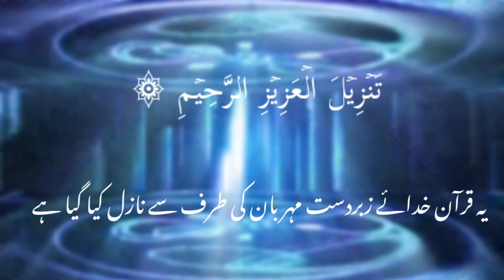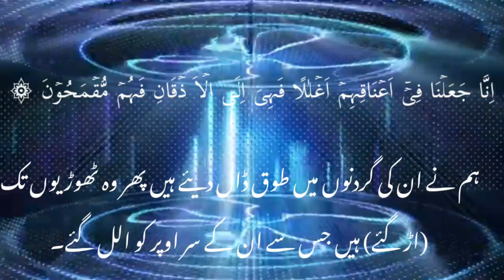surahyaseen, surah yaseen, yaseen surah, surah yaaseen, yaseen surah full, surah yaseen 2023